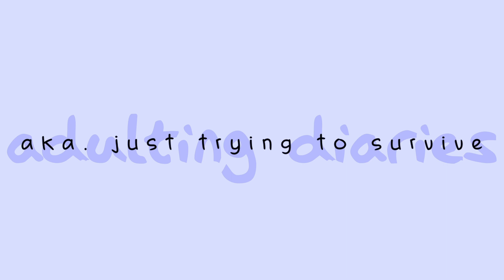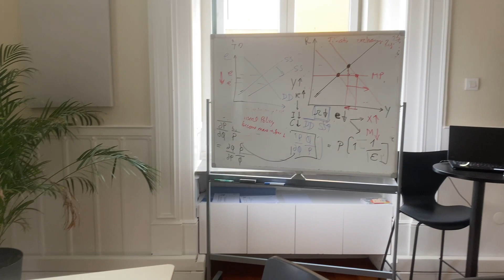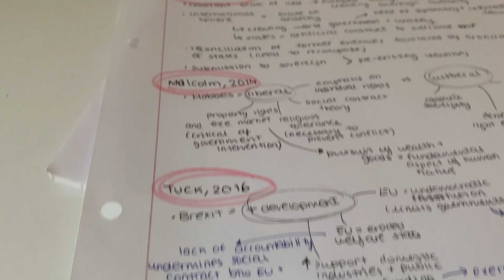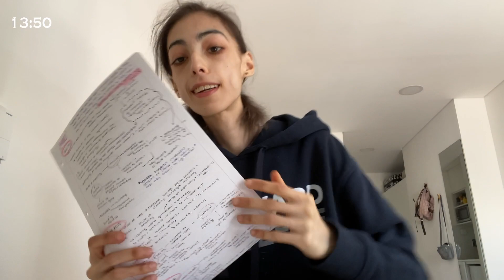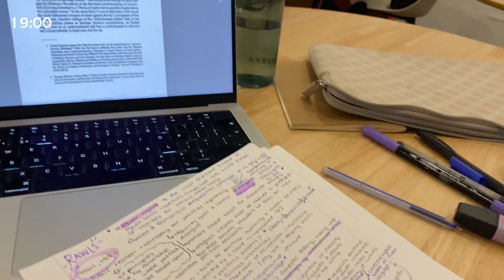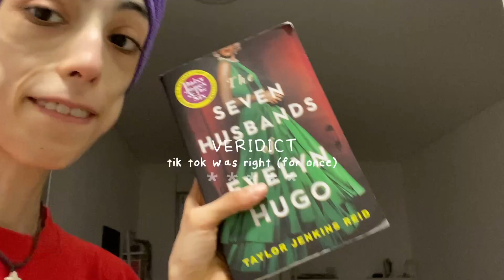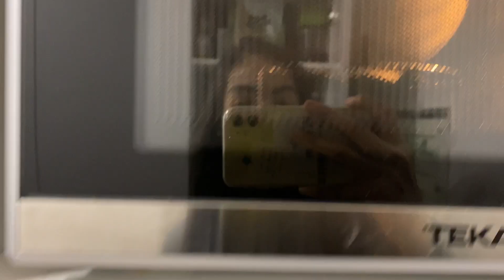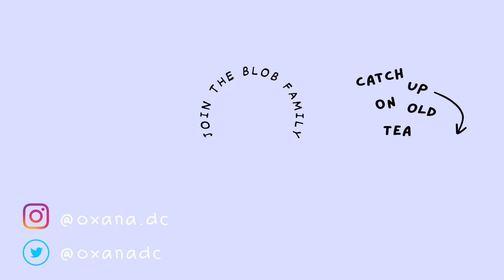Beating Exam Stress: My 2-Week Challenge!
so when can one retire from taking exams?
cause so much stress should be illegal 😳

r e c i p e s:
breakfast oat cake -
1/2 cup oats (to blend)
1 scoop of protein powder (or add more oats)
1 tbsp yoghurt
1/3 cup milk of choice
1/2 tsp baking powder
1/4 tsp baking soda
splash lemon juice or ACV or white vinegar
1 tsp matcha (optional)
Handful of blueberries
- preheat oven at 200°C
- mix milk + yoghurt + acid (lemon/ACV/white vinegar) and set aside for 10 mins
- mix all dry ingredients then add liquid ingredients
- add the blueberries in the centre
- bake in the oven at 200°C for 3 mins, then reduce to 180°C  and bake for  15-20mins (or airfry for 10-15 mins at 180°C)

quinoa and falafel stuffed courgette -
2 cups quinoa
1 whole packet of pre-made falafels
1 courgette
2 big carrots
1 cup of turnips
salt and pepper to taste
1/2 tsp garlic powder
lots of nutritional yeast
- rinse and soak your quinoa in hot water while you do the rest
- cut all veggies
- unstuff the courgettes
- mix falafel mixture with all cut veggies + courgette insides
- add spices to taste
- mix in the quinoa and add inside courgettes
- top with lots of noosh + nuts of choice and cover tray with aluminium foil
- bake in the oven for 20-25 mins then take of the foil
- bake for 10-15 mins more or until top is crispy

spanish rice -
a packet of veggie sausage
3 cups of rice
4 cups of water
2 cups of broccoli
2 cups of frozen peas
4 big tomatoes
1/2 tsp tomato paste
1/2 tsp miso paste
2 tsp olive oil
1 onion
2 cloves of garlic
oregano, salt, pepper, paprika (and other spices of choice)
- in a pot, add olive oil and saute onion and garlic
- in the meantime, rinse rice and allow it to soak for 10 mins
- add the tomatoes and press them down to get the liquid out
- add rice to pot and "toast" it for a few minutes
- add water, tomato and miso paste
- add all the veggies and the cut veggie sausages
- allow to simmer for 12-15 mins or until rice is cooked
- topping recommendations: cheese, lots of cheese and oregano 😏

matcha cookies -
- blend 1 banana + 2 tsp matcha powder + 1 cup of oats + 1 scoop of protein powder + 1 tbsp nut butter (if needed a bit of milk if too thick)
- form into balls and add chocolate chips + rolled oats for texture
- air fry for 5-10 mins at 180°C

banana bread -
- blend 2-3 bananas with 3 tsp flax egg (flaxseeds + water) and 250ml milk, and a squeeze of lemon juice (set aside for 10 mins)
- mix dry ingredients (300 gram of oat flour + 2 scoops of protein powder + 1/2 tsp baking powder + 1/2 tsp baking soda)
- add the liquid to the dry; if too liquidy add more oat flour
- add frozen fruits and topped with chopped nuts (walnuts go amazingly well)
- bake at 200°C for 5 mins, then reduce to 180°C and bake for 20-25 mins or until fully cooked

ginger cookies -
- blend 2 bananas + 2 cups of flour + 1/2 tbsp yoghurt + 1/2 tsp baking powder + 1/3 cup milk + 2 tsp ginger + 1tbsp almond butter + pinch of salt (add more flour if batter is too runny)
- formed into balls and air fry for 5-10 mins at 180°C

c h a p t e r s:
0:00 the messiest vlog
0:21 sat: tired already
3:02 sun: weirdest encounter
6:49 mon: mango hell
9:58 tue: late as always
10:56 economic exam
12:07 thu: butt left the chat
13:06 statistics exam
13:45 sat: pancakes pls
16:09 sun: mela prep queen
19:11 mon: new book
20:08 math exam
21:18 wed: bread is life
22:19 IPT exam
23:04 fri: actually studying
24:09 sat: best breakfast evaar
25:38 sun: unpopular opinion
26:51 mon: i'm fine?
27:38 political science exam
28:20 this is not the end...